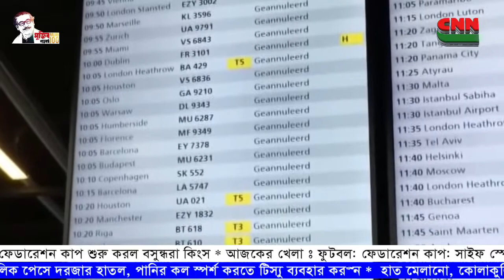CNN BANGLA TV # WORLD NEWS # 23-12-2020